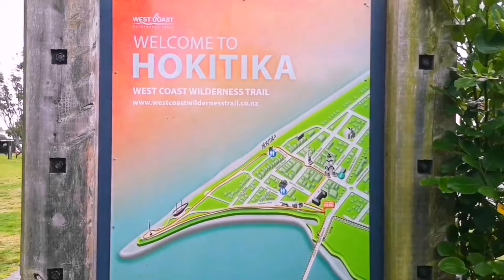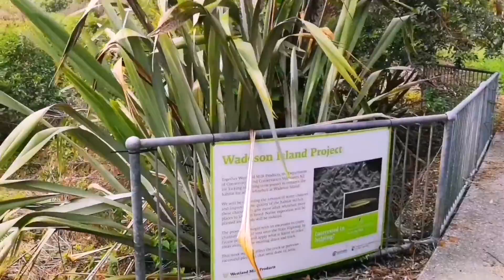Walking in The Wilderness|Walkthrough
The West coast Wilderness Trail in Hokitika offers you the best walking trail, biking, and more which makes you feel relax and enjoyed listening the  natural sounds of natures.

These trail is not far from the the beach front of Hokitika and town centre. Come along and join me through walking.